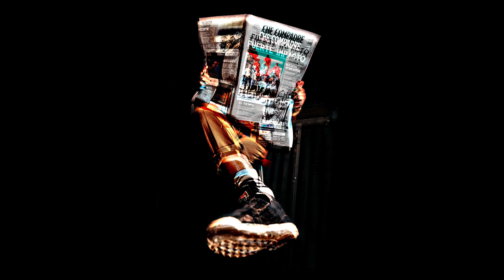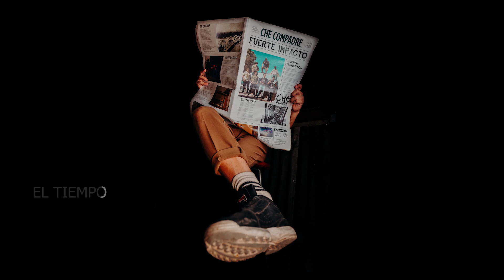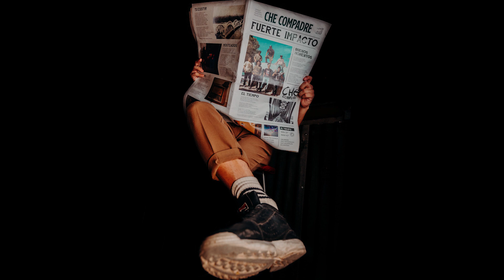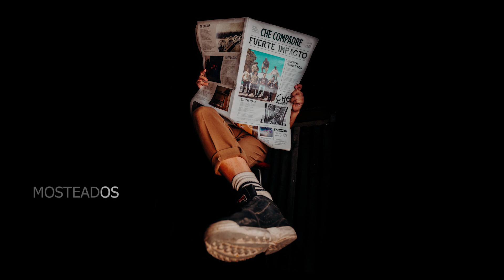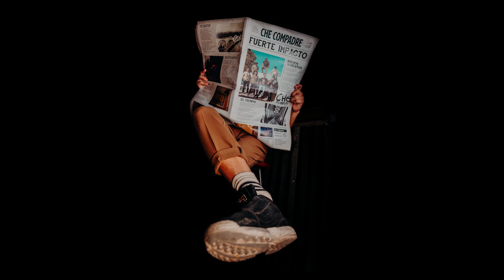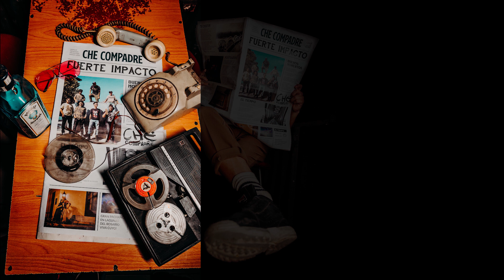FUERTE IMPACTO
Fuerte Impacto es nuestro nuevo disco, el cual refleja el trabajo llevado a cabo en estos ultimos meses, donde las vivencias se transforman en nuevos matices y colores que expresar un mensaje de gratitud.
Para ello queremos mencionar por acompañar y apoyar en este camino, a la Biblioteca Popular "Tomas Godoy Cruz" de Costa de Araujo, por confiar y brindar la ayuda necesaria para transitar este proceso de transformación y crecimiento.
INFINITA GRACIAS.
Tambien a las personas que siempre estan: familia y amig@s.
GRACIAS POR EL AGUANTE.
No podemos dejar de agradecer a esas personas con las cuales compartirmos este arte,
Gabriel Montenegro (Montenegro Fotografía), por dejar plasmado en imágenes su compromiso y dedicación, Andrés Fernández por brindarnos amor y sus conocimientos rítmicos, a Nicolás Riquero (Huarpe) por ser el productor de este disco, quien nos guió y acompañó profesionalmente y humanamente en cada acorde.
Con quienes nos encontramos siempre en este hermoso camino de lucha, Danna Humbert, Paula Vaccari, Mayra Vargas y Juanpi Fernández.
También a: Javier Tordecilla (Imprenta Lavalle), Moises Moral (Perros de la Vereda), Guillermo Levis y Martín Brkljacic (La Skandalosa Tripulación), Luis Jara, Lucas Albornoz (Chiro) y a los Oye Primate, Nestor Llanos, Eric Parlante, Nehuen Rodriguez y a tod@s aquell@s que brindaron su energía para que salga a la luz "FUERTE IMPACTO". ENORME Y ETERNAS GRACIAS!

Producido y grabado durante enero 2019 y febrero de 2020 en Mza, Argentina.
Productor musical: NICOLAS RIQUERO y CHE COMPADRE
Master: FEDE LOPEZ
Grabado en FADER RECORDS por NICOLÁS RIQUERO
Colaboraciones:
MOISES MORAL- PERRO DE LA VEREDA (voz en MOSTEADOS)
GUILLE LEVIS- LA SKANDALOSA TRIPULACIÓN (Voz en BUENOS MOMENTOS)
PAULA VACCARI (coros en TU EXISTIR y en MOSTEADOS)
LUIS JARA (flauta traversa en MOSTEADOS)
NICOLAS RIQUERO (teclas en DONDE ESTA? y MOSTEADOS; Rodes en EL TIEMPO)
-FOTO DE TAPA: GABRIEL MONTENEGRO
-MODELO DE FOTO: ANDRÉS IBACACHE

CHE COMPADRE
- MAURO MANSILLA (bajo y voz lider)
- LUCAS FERNÁNDEZ (Percusion, quena y voz)
- GERMAN IBACACHE (batería y voz)
- LEONARDO IBACACHE (guitarra principal)
- FRANCO HERRERA (guitarra rítmica)
- ADRIAN GONZALEZ (trombón)
- AGUSTIN YAÑEZ (saxo y armonica)